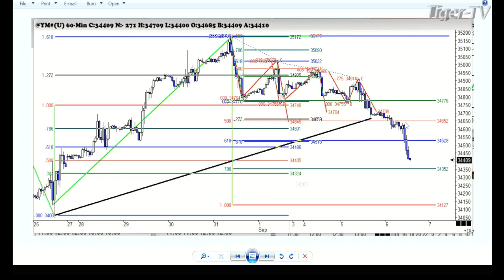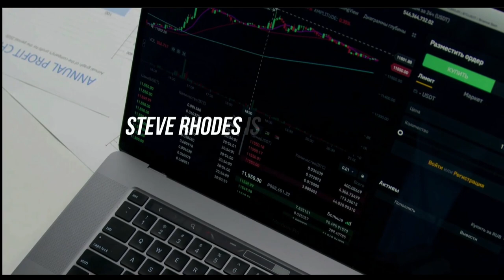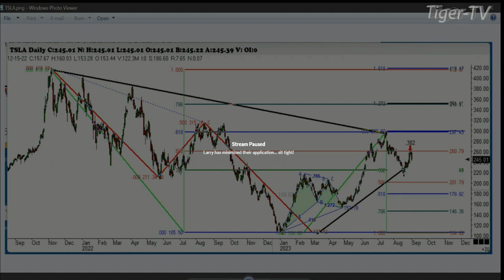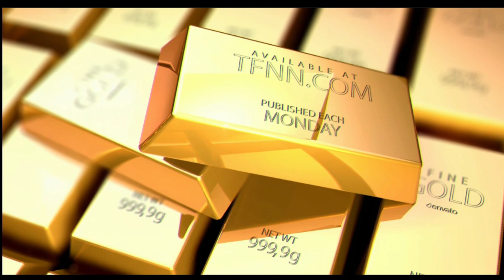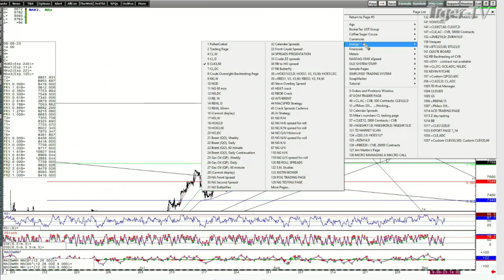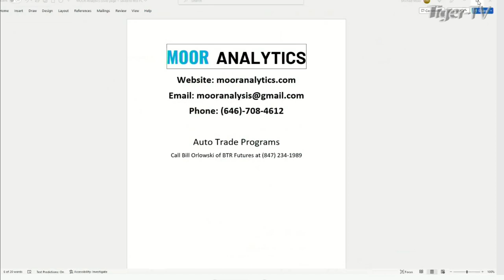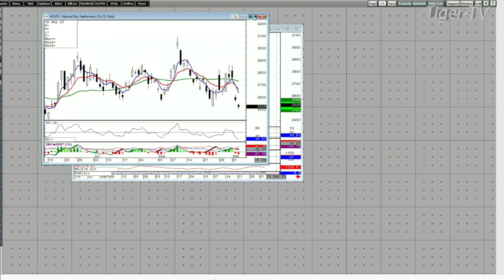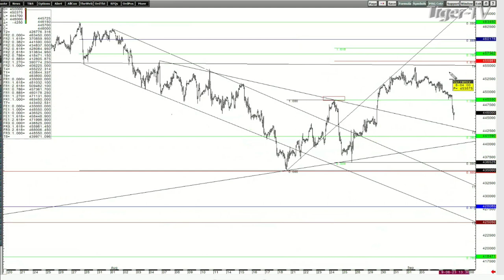September 6th, Trade What You See with Larry Pesavento on TFNN - 2023